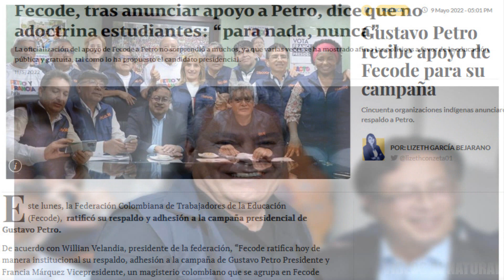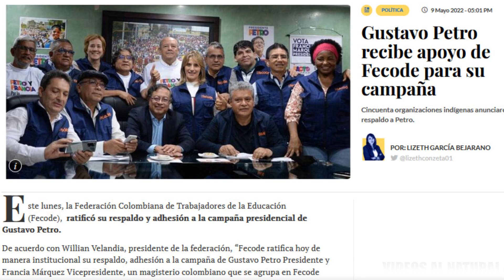ASI LE CANTARON LA TABLA A ADOCTRINADOR PETRISTA DIRECTIVO DE FECODE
El periodista Luis Carlos Vélez le canto la tabla a directivo de Fecode luego de que anunciaran su pleno apoyo a Petro y tengamos que pagar con nuestros impuestos a ese grupo político que se encarga de adoctrinar y no de educar